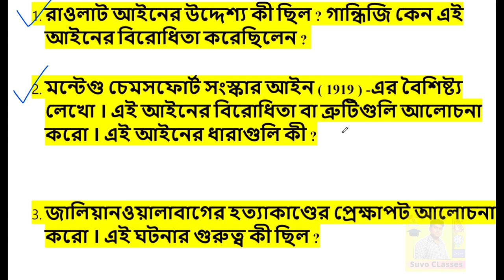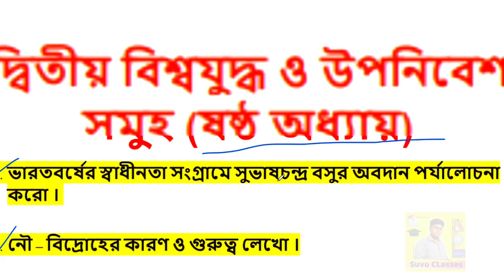HS History Suggestion 2024 || উচ্চমাধ্যমিক ইতিহাস সাজেশন || Class 12 history suggestion 2024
HS History Suggestion 2024 || উচ্চমাধ্যমিক ইতিহাস সাজেশন || Class 12 history suggestion 2024 || class 12 history test exam suggestion 2024 || wb board higher secondary history history suggestion 2024 ||

hs history suggestion 2024 8 marks
history suggestion 2024 hs
samrat exclusive hs history suggestion 2024
Higher secondary history suggestion 2024
Class 12 history test suggestion 2024
উচ্চ মাধ্যমিক ইতিহাস সাজেশন 2024
HS history common question 2024
hs history last minute suggestion 2024
Samrat exclusive
Samrat exclusive class 12 history common question 2024 .